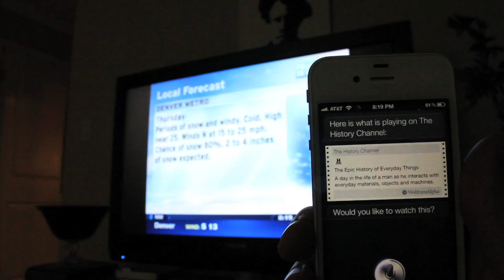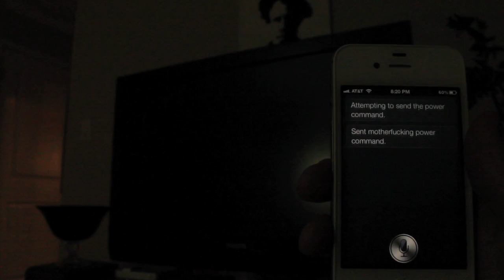iPhone 4S Siri - Control TV Universal TV Remote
Siri can for the property that you change the TV stations easily using proxy Fund Arduino IR. And not only that, but it is when you change the station to inform the user name of the program that is displayed and asked if he wanted to follow it or not?